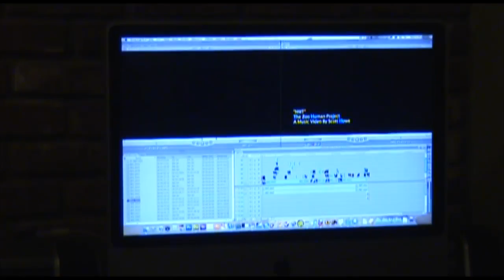Making of "NWT" - Day 1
A ZHP-eye view behind-the-scenes of the "NWT" video shot and early look at a rough cut. A companion to Silver-Lined Entertainment's professional, mo' better preview